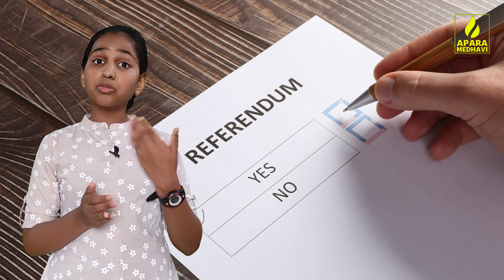Why Australia is not yet Republic country explained in telugu || Indhuwadana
Australia is a constitutional monarchy under the Constitution of Australia adopted in 1901, with the duties of the monarch performed by a Governor-General selected by the Australian Government (although formally appointed by the monarch)